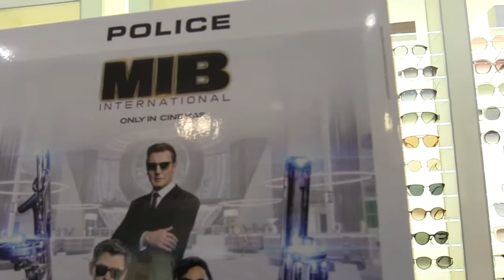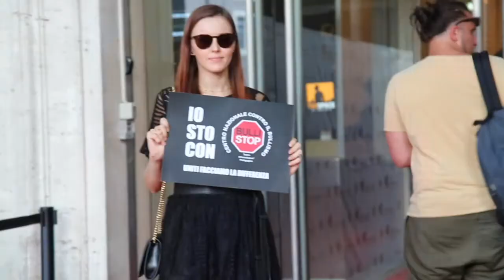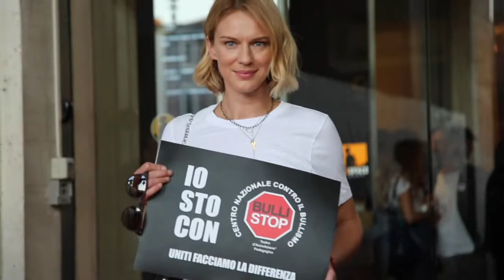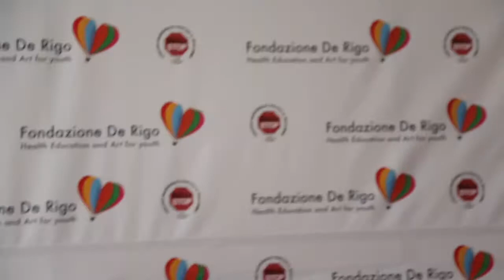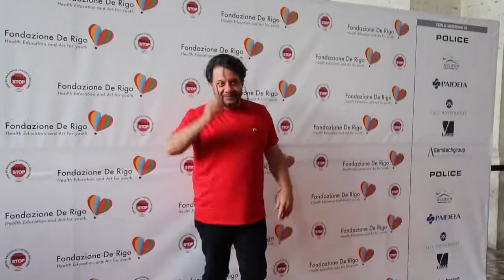Men in Black: International, anteprima vip a Roma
Parata di stelle al Cinema Moderno The Space di Roma  (Piazza della Repubblica) in occasione della  Speciale Anteprima organizzata dalla Fondazione De Rigo – H.E.ART per Men in black: International. Le star del cinema, e non solo, hanno sfilato per un'iniziativa benefica a sostegno del Centro Nazionale Contro il Bullismo BULLI STOP.